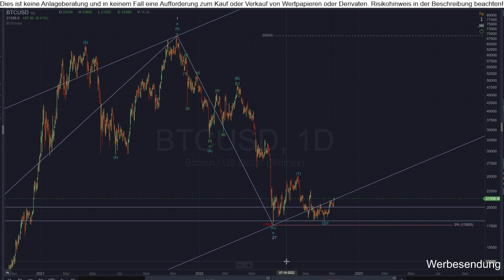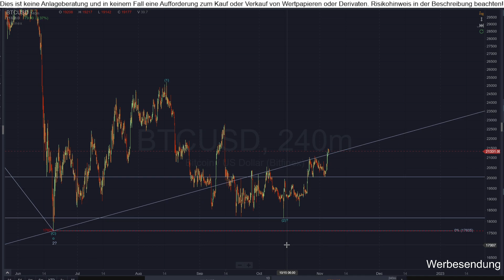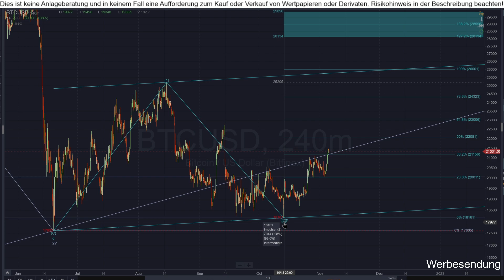Bitcoin-Wochenanalyse - Elliott Wave Analyse ab dem 07.11.22